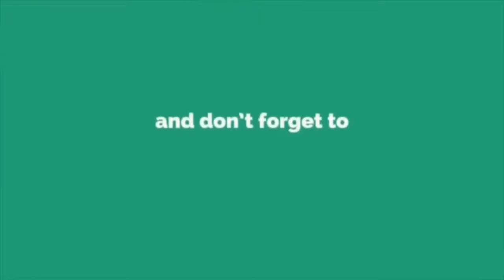Semoga Semuanya Dipermudahkan Bagi Jep Sepahtu & Sari Yanti.